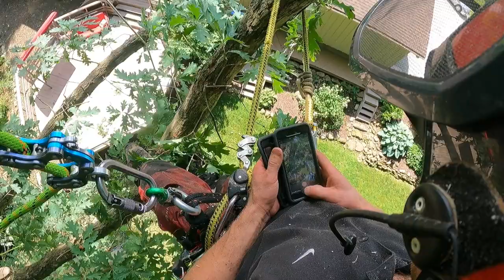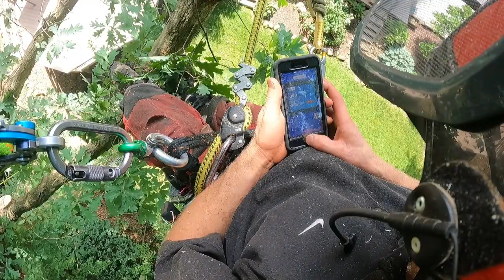tree video 11 4